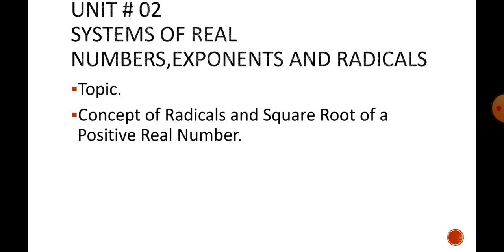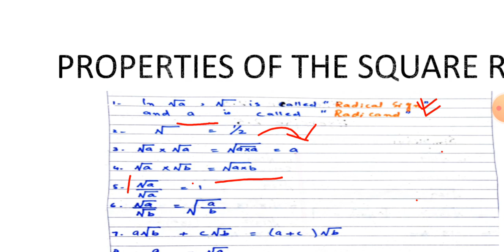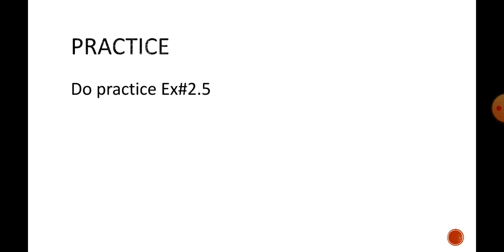Math (20072020) 10